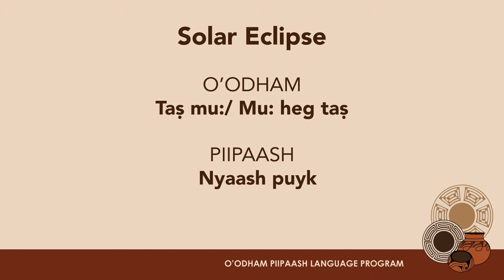O'odham/Piipaash Words: Solar Eclipse